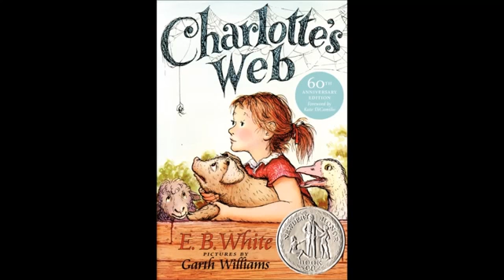Charlotte Chapter 12